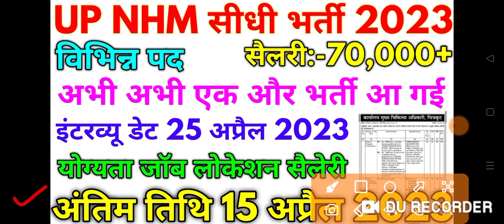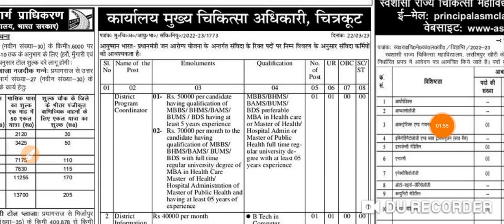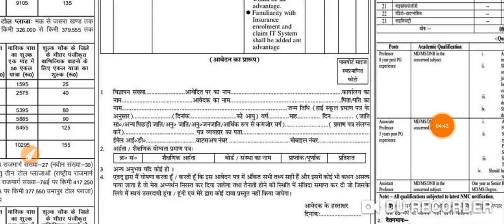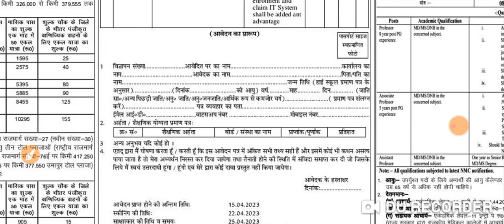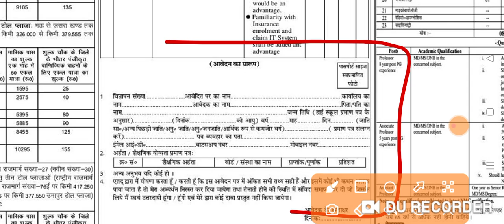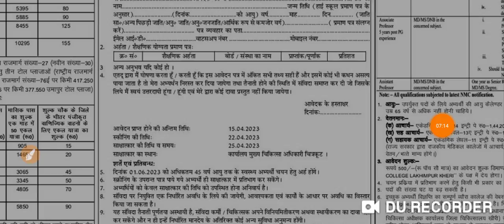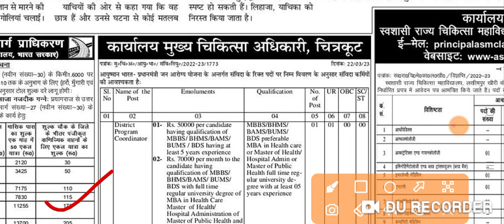UP NHM नर्स भर्ती 2023 UP NHM 31 March Full Notification 2023